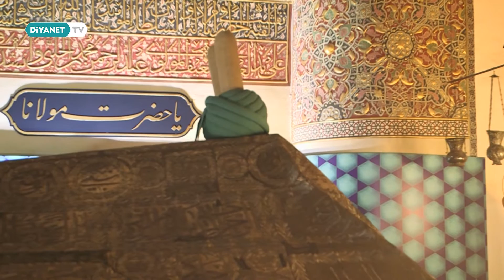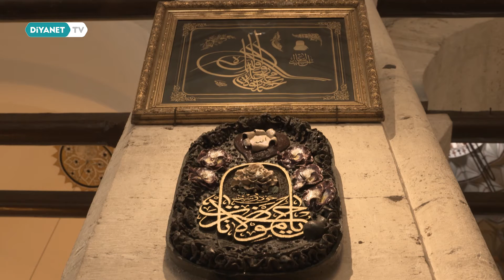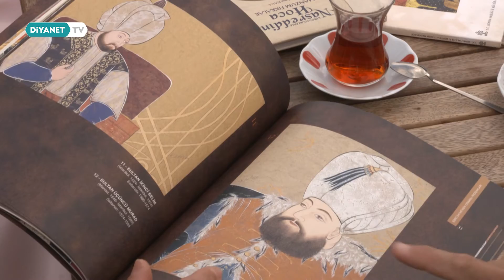Fıtratın Aynası 2.Bölüm - Minyatür Sanatı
Binbir yetenekle donatılmış, Allah’a teslimiyete ve itaate meyilli yaratılmış fıtratımızın yansımaları; İslam Sanatları…

Hüsnü hattan tezhipe, minyatürden keçeye, ahşaptan musikiye, Yaradan’a muhabbetin şekil ve mana bulduğu İslam Sanatları, Fıtratın Aynası belgeseliyle Diyanet TV’de.